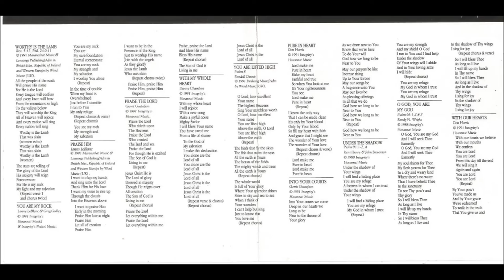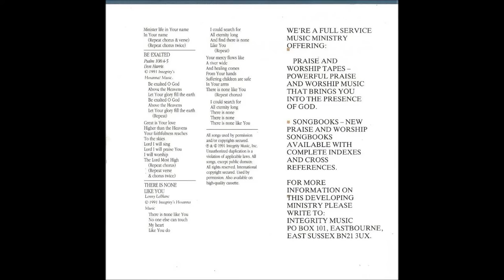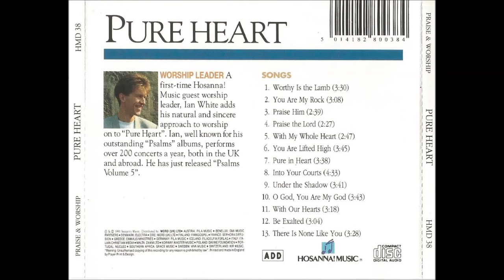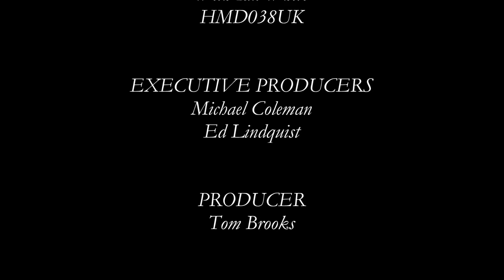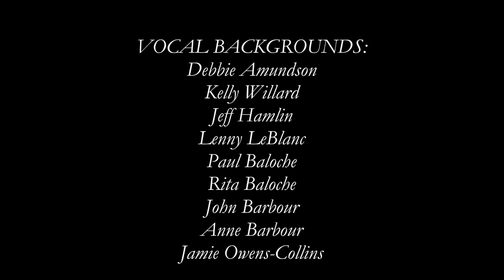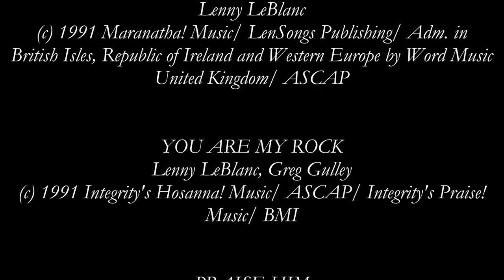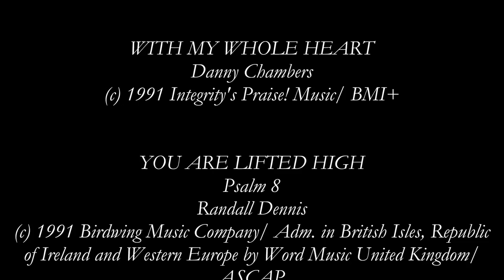Ian White- Pure Heart (British Version) (Full) (1991)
Video # 15

Recorded at: Integrity Music Studios, Mobile, Alabama; Word Music United Kingdom, London, United Kingdom

Tracks recorded at: New Earth Studios, Laguna Niguel California; Integrity Music Studios, Mobile, Alabama

Worship Leader: Ian White

Album: Pure Heart

HMD038UK

- Worthy Is The Lamb 0:00

- You Are My Rock 3:30

- Praise Him 6:39

- Praise The Lord 9:19

- With My Whole Heart 11:47

- You Are Lifted High 14:32

- Pure In Heart 18:20

- Into Your Courts 21:56

- Under The Shadow 26:29

- O God, You Are My God 30:10

- With Our Hearts 33:54

- Be Exalted 37:12

- There Is None Like You 40:17